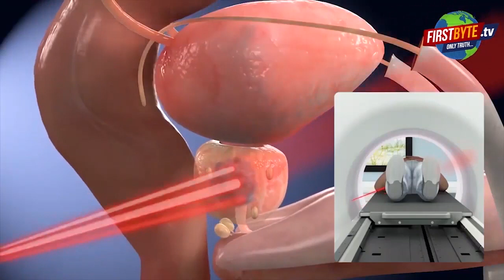मेरठ में ब्लैक फंगस के 72 मामले, छह की मौत,यूपी में भी महामारी घोषित ।।